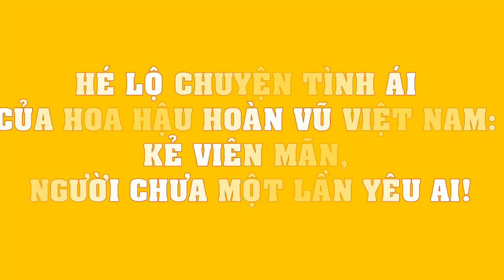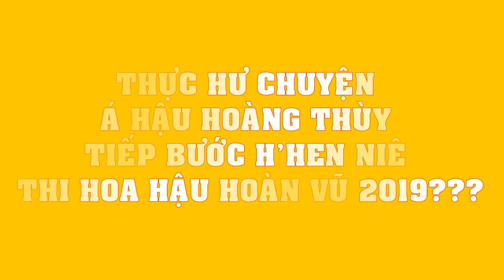Hé lộ chuyện tình ái của Hoa hậu Hoàn vũ Việt Nam Kẻ viên mãn, người chưa một lần yêu ai!